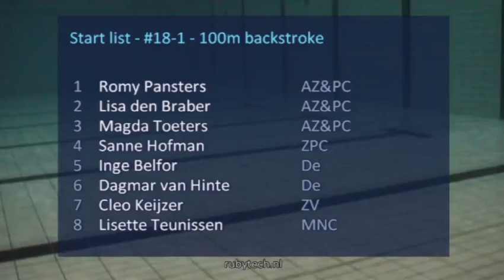#16-7 200m medley - ONK 2014 Tilburg | Zwemmen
ONK 2014 Tilburg - #16-7 200m medley